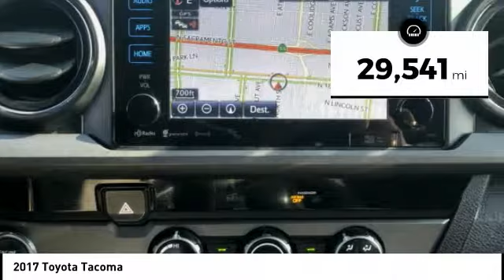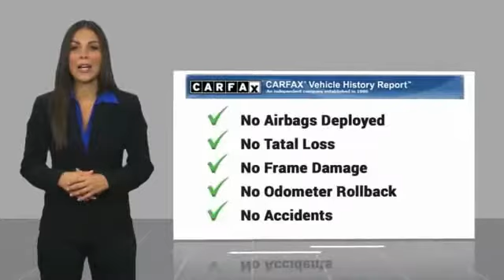2017 Toyota Tacoma Orange CA U22318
2017 Toyota Tacoma

1400 North Tustin Ave.